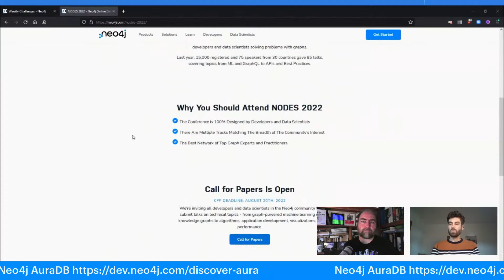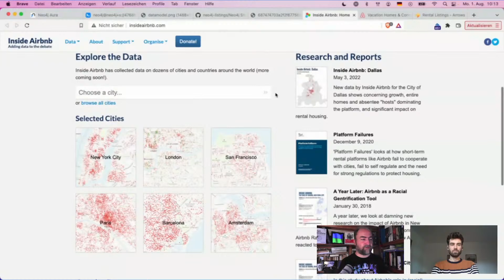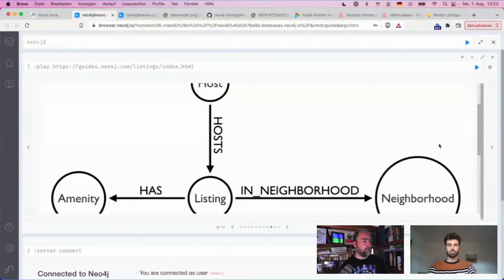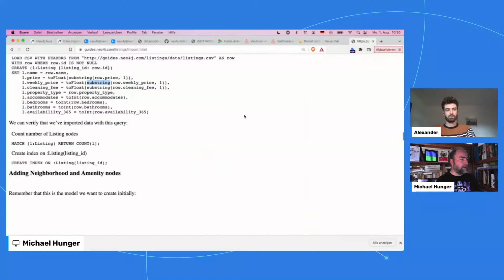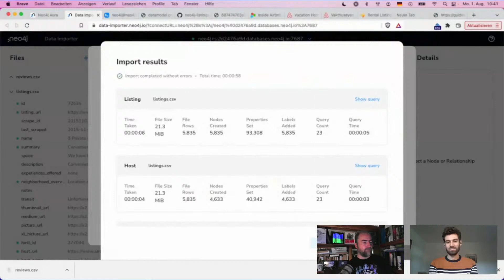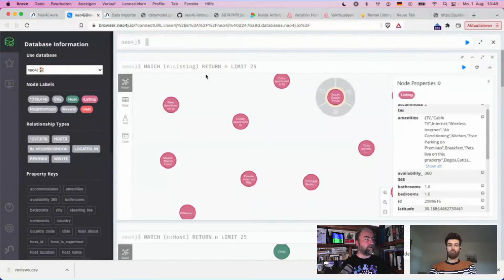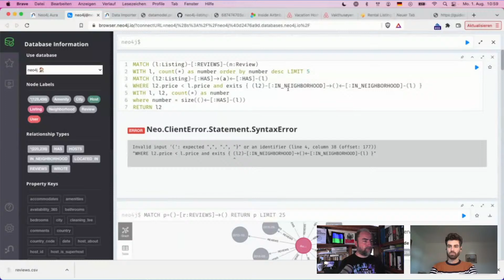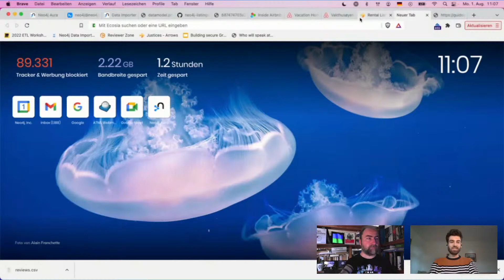Airbnb Listings - Discover Neo4j AuraDB Free with Michael and Alexander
0:00 Intro
8:30 Discover AuraDB Overview
11:00 Airbnb Property Listings
14:45 Data Model & Import
40:40 Query Data
1:04:30 Wrap-Up

Catch-up on missed episodes from the repo!